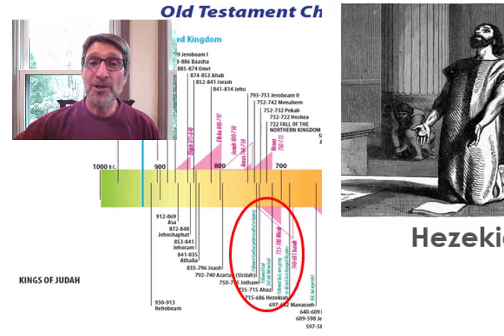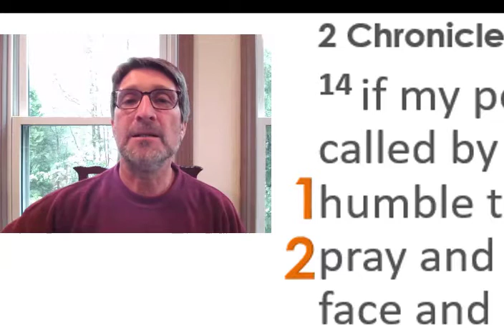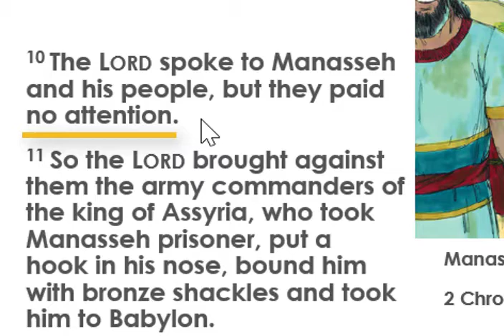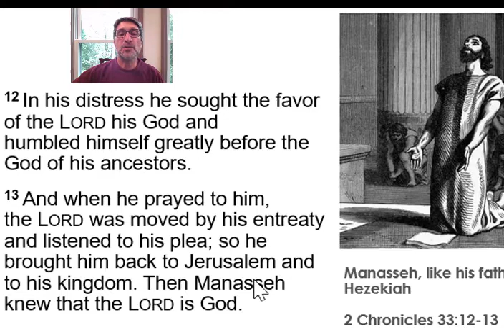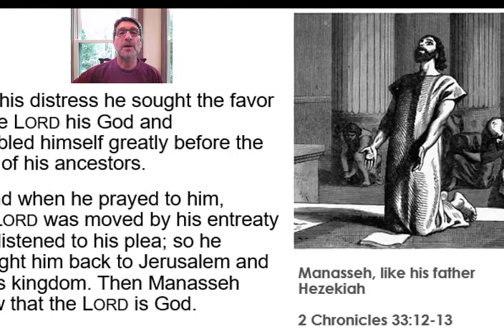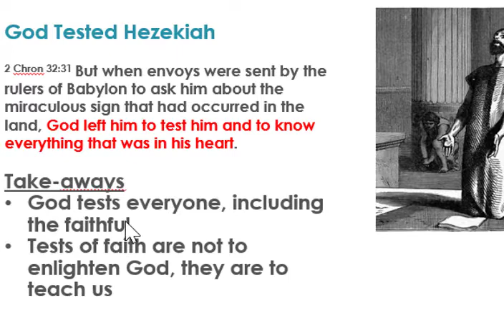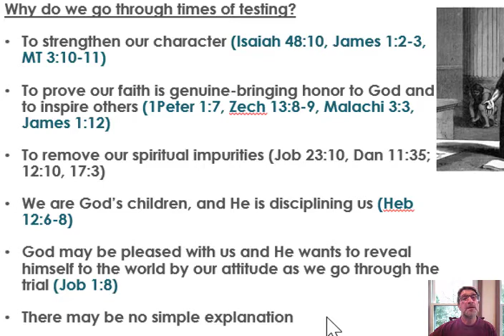The Old Testament Lesson 7 // The God of Second Chances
Here's part 7 of Greg Johnson's series on the Old Testament

Facebook: Detroit Church of Christ